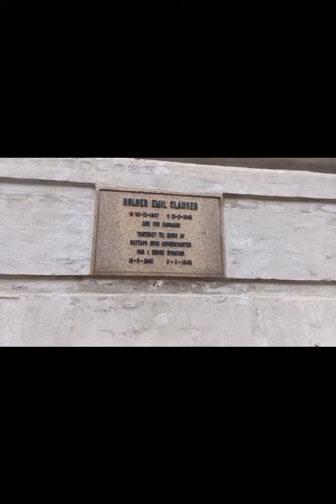Shoah - Gestapo History In Aalborg Denmark - Random Day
Gestapo History
l like @onedirectionchannel
Follow & Share my daily life at home in Denmark or ltaly.